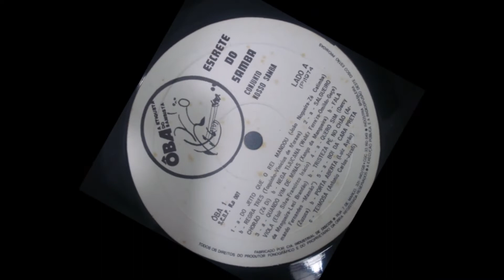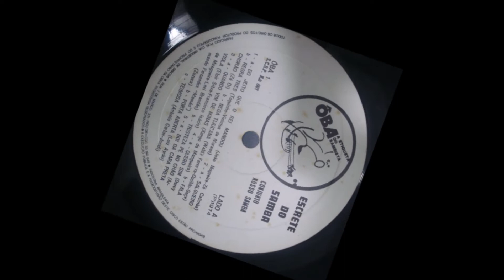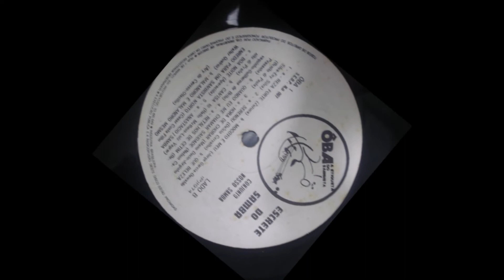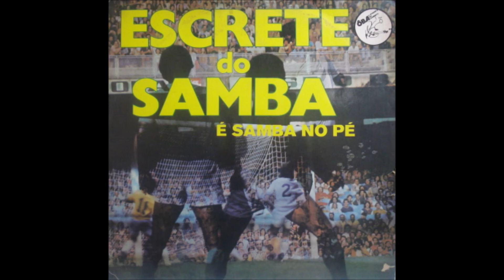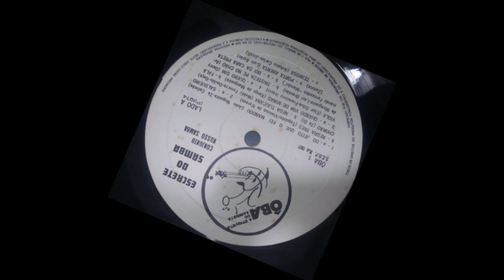Escrete do samba - Quero sim , Tristeza pé no chão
Do disco: Escrete do samba 1974